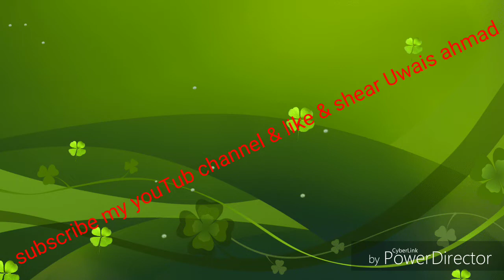1 December 2018latest naat,best naat,latest madh e rasool,best naat e rasool, best madh e rasool,